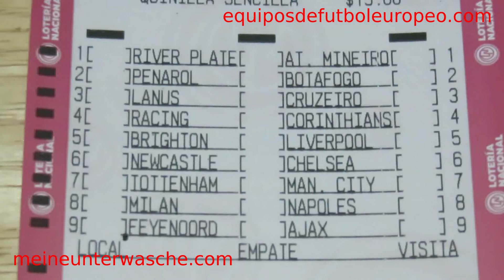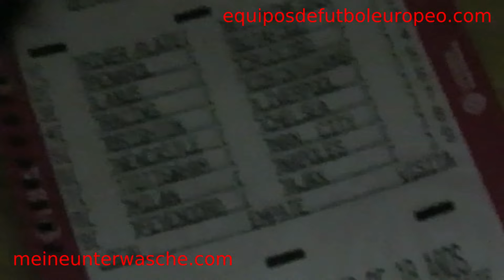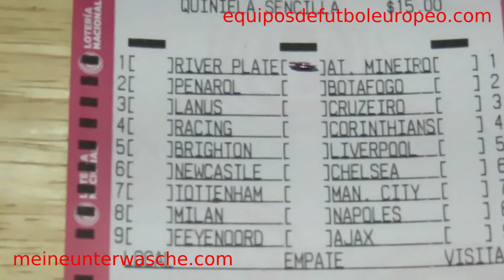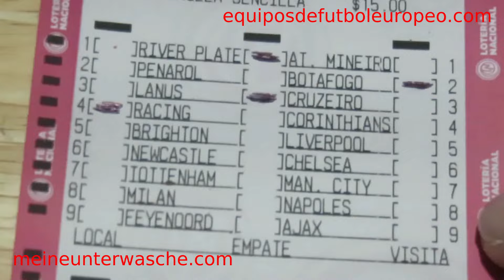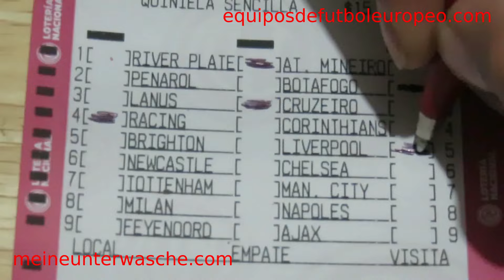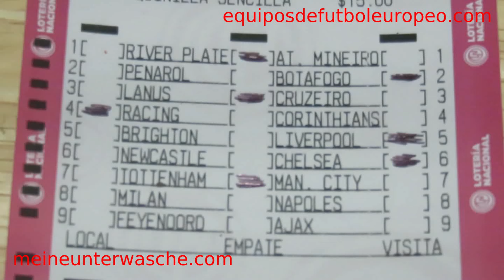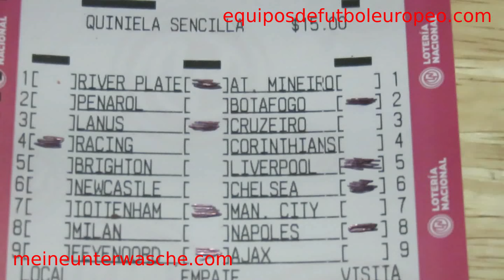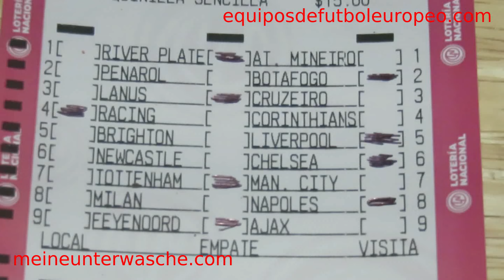PROGOL MEDIA SEMANA ANALISIS 715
Denuncia Anonima: 089